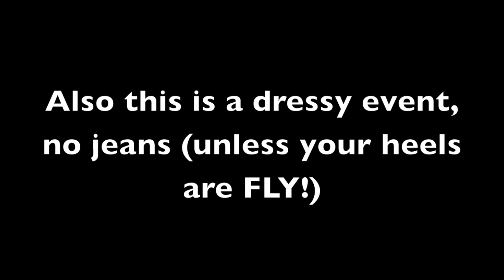Meetup with Keenya of Embracing Your Beauty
Time for an Intimate Meet & Greet with Keenya Kelly!!!

Join me Thursday July 28th for a Natural Hair Meet & Greet!!!

At this event you will get the opportunity to network with other Naturalistas in the area, purchase Natural Hair Products, Accessories, Shoes, Clothing, Etc.

In addition we will also be participating in a Product Swap.

Product Swap - Bring a Gently used Natural Product, place it on the table, and pick up a product you would like to try.

Be sure you get "All Dressed Up." Jeans are NOT preferred but accepted with fly heels!!!

Cost for the Event is just $7 and there will be light refreshments provided at no charge.

Relaxed Sistahs will get in for just $5.